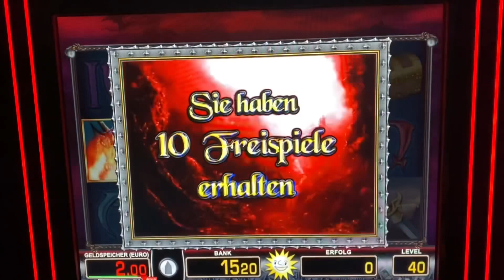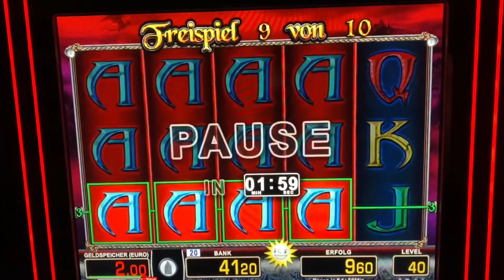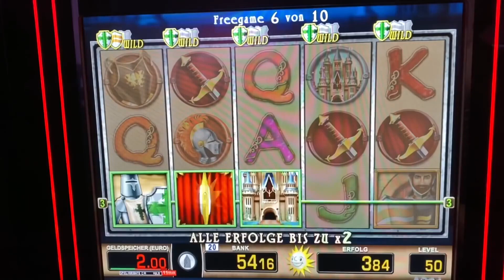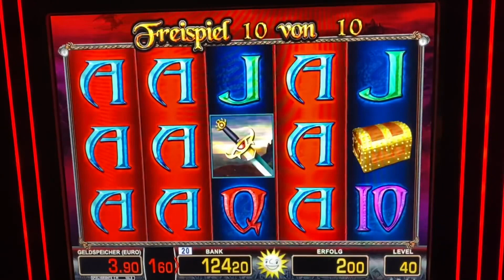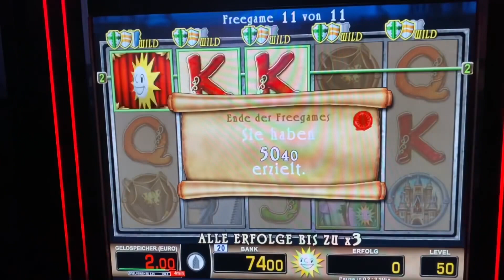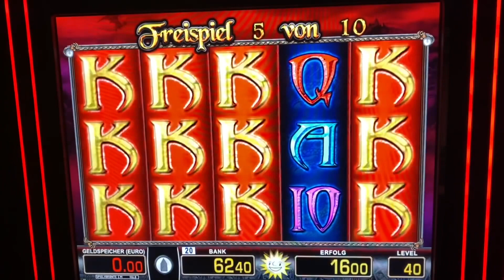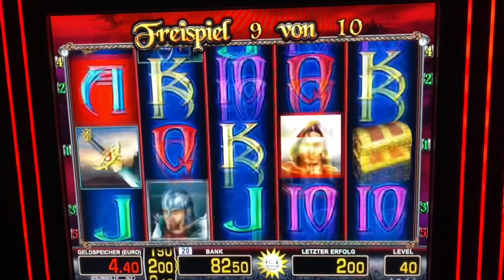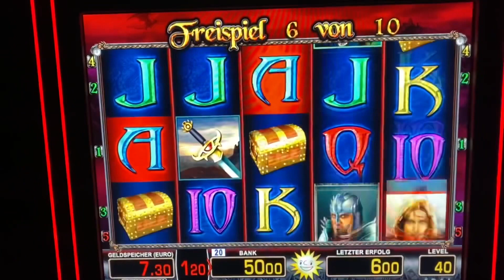Knights Life FREISPIELE 2 EURO 🔥 Merkur Magie Casino Spielhalle Dragons Treasure II Novoline Jackpot